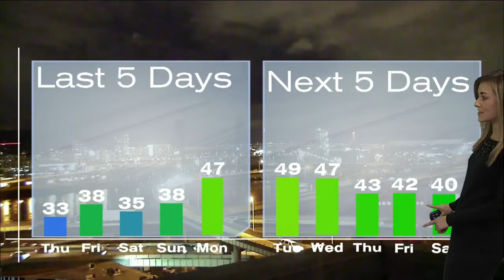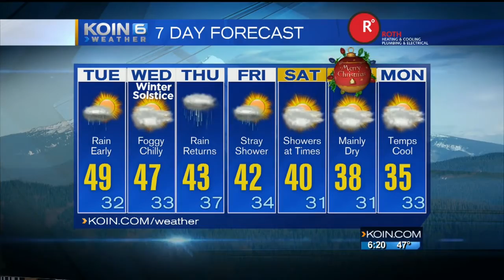KOIN 6 6PM Weather forecast Monday December 19 2016